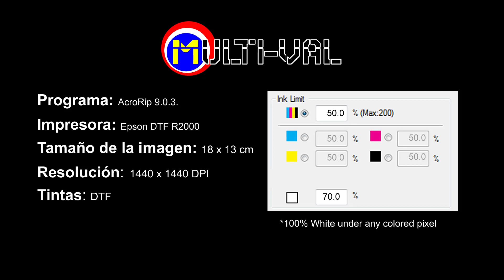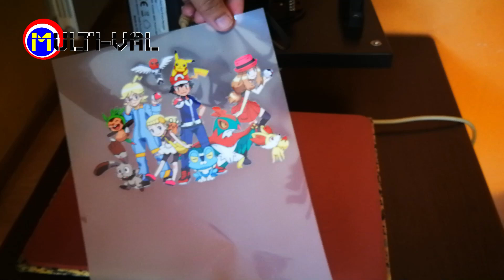Impresora DTF R2000 Estándar en A3 y 4 Blancos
En este vídeo os presento mi versión ESTÁNDAR de mi impresora DTF Epson R2000.

Leyenda de artículos del vídeo:
- Tintas DTF
- Plástico Transportador
- Líquido limpiador para DTF

- Plancha térmica:
- Amazón España

- Perfil de aluminio:
- Amazon España

Si os queréis subscribir a mi canal os dejo el enlace directo

Descripción:

La impresora DTF está basada en una Epson R2000, con CMYK y además de los 4 colores blancos, esta impresora internamente es muy parecida a los siguientes modelos: SC-P400.